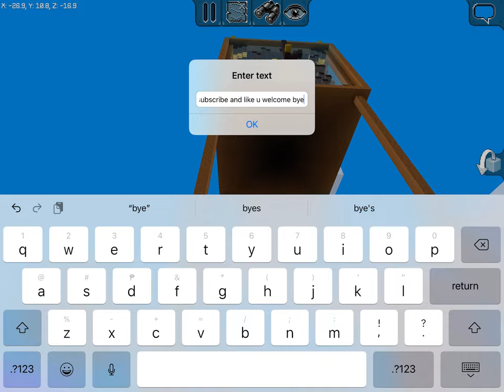Clock tower Westminster chime in Minecraft.